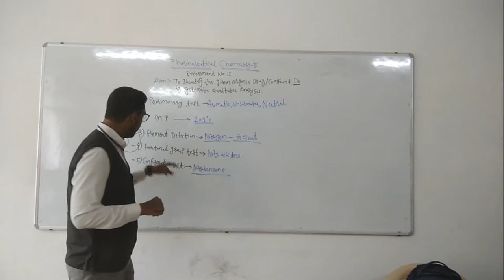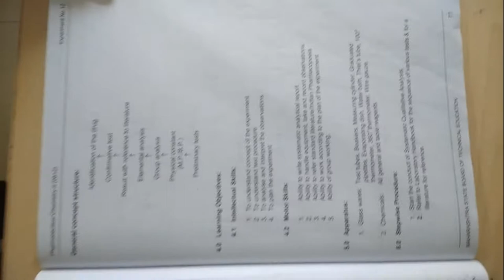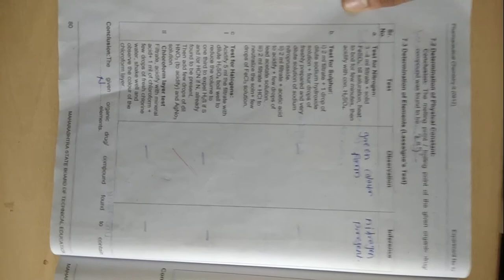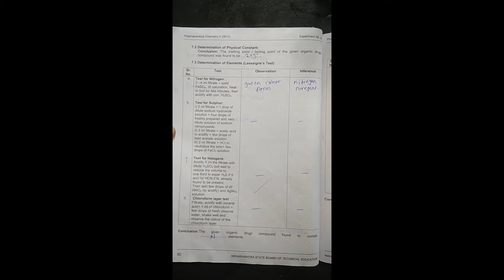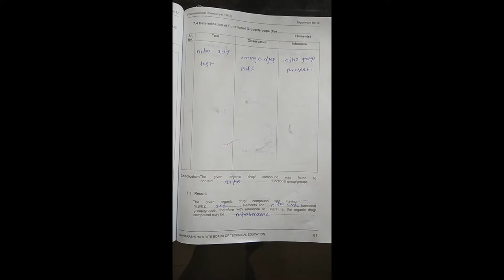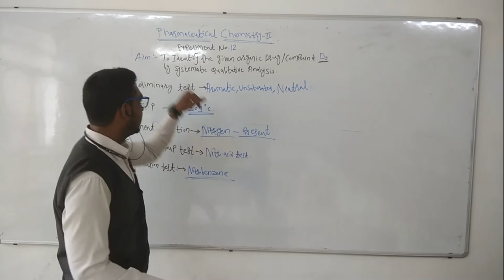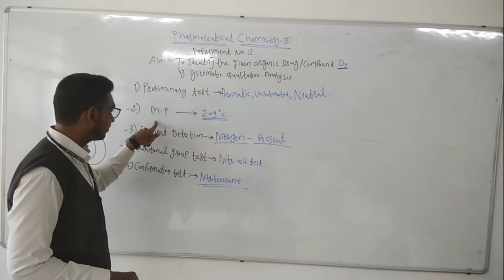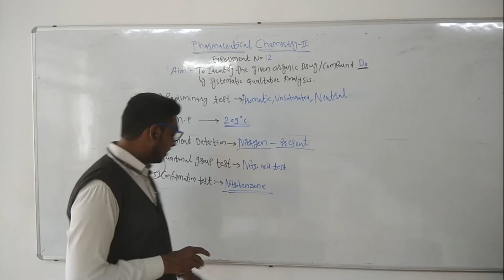Pharma. Chemistry-2- Expt no 12. (Qualitative analysis of Nitrobenzene)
This Online Video Experiment Prepared by Pathan Hujeb Afsar khan, Assistant Professor, Shreeyash Institute of Pharmacy, Aurangabad, Maharashtra. This Pharma. Chemistry-2- Expt no 12. (Qualitative analysis of Nitrobenzene) video lecture is giving Brief Information about Practicals Knowledge . This will Helpful for Students and Teachers of D.Pharmacy of Asian Continent.